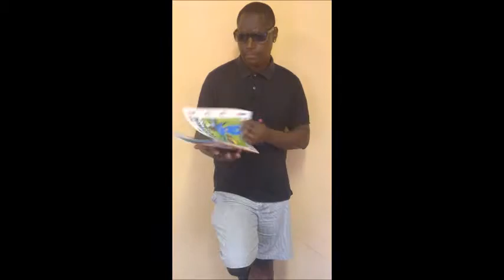Mr. Khumalo- Himself# Relaxed Mood# Grateful-Heart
Mr. Khumalo's Gratitude Moment in 2016.Thank you for the love and the support guys truly appreciated!!